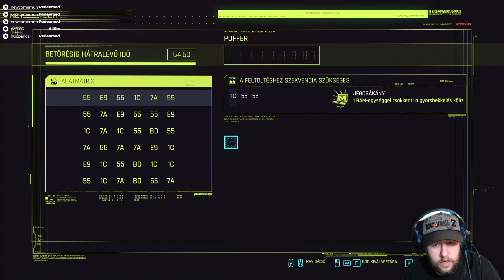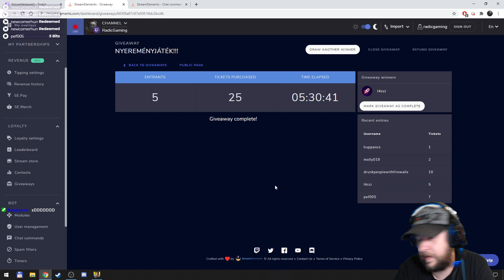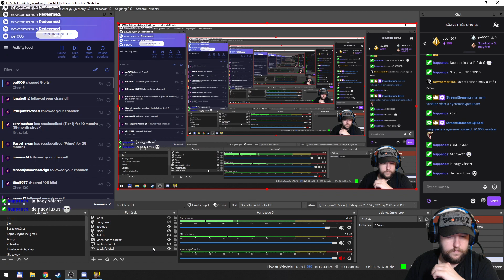Munkát végzek, kell a pénz!!! | Végigjátszás #12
Ha tetszett a videó, ne fogd vissza magad és nyomd meg a like-ot!!!

Ha érdekel a gépem:
Ház: Corsair CC-9011056-WW Carbide Series SPEC-01
Processzor: Intel Core i7-7700K 4.2 QuadCore
Videókártya: GeForce GTX 1070 8G
Alaplap: ASUS STRIX B250F GAMING Motherboard
Billentyűzet: Cooler Master MasterKeys Lit and Mouse Combo
Memória: HyperX 16 GB (2 x 8 GB) 2400 MHz
Winchester: HyperX FURY 240 GB SATA + Seagate BarraCuda 2 TB
Táp: Be Quiet BN278 PURE POWER 10 600 W Cooling Fan - Black
Monitor: ASUS VS248HR 24 inch Gaming Monitor
Hálókártya: ASUS PCE-AC51 Dual-Band Wireless
Füles: !JBL Quantum 800